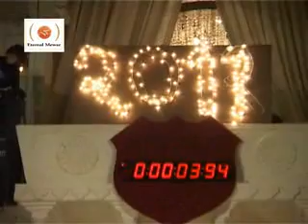New Year's Eve Celebration 2011 at Shikarbadi and The Zenana Mahal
HRH Group of Hotels is India's only chain of heritage palace-hotels and resorts under private ownership. Headquartered in Udaipur, a city founded in 1559 on the banks of Lake Pichola, HRH Group of Hotels is preserving palaces and sanctuary - resorts. The group offers regal experiences in island-palaces, museums, galleries, car collections, and much more.

Shikarbadi Hotel - Udaipur : The royal hunting lodge, a Royal Retreat of HRH Group of Hotels - You can soak in the sun and enjoy breathtaking views of rolling Aravalli hills, as spotted deer, Neelgai, wild boar, peacocks, and migratory birds make their way to the waterfront. The lake draws them for their daily sustenance, and their feeding time is a delight for the guests.

The Zenana Mahal - Elegant opulence at its best

The Zenana Mahal, former palace of the royal ladies, is now splendidly transformed to host regal weddings, events and musical soirees.

An integral part of the The City Palace Complex, The Zenana Mahal was built in the early 1600s and has witnessed innumerable royal weddings. Today, you and your wedding guests could be reveling in the historic luxury of The Zenana Mahal and enjoying the sumptuous banquets laid out by our chefs to pamper the palate with multi-cuisine fare.